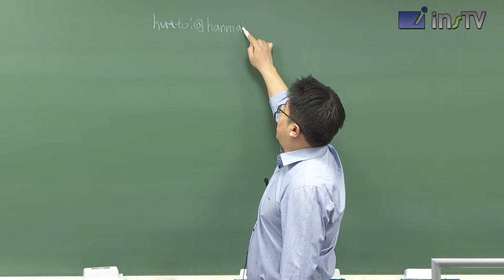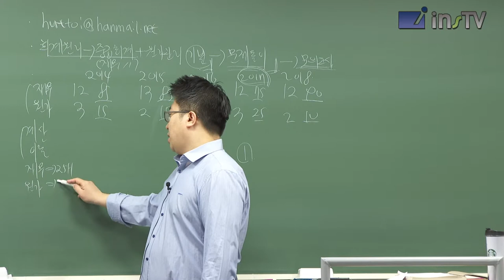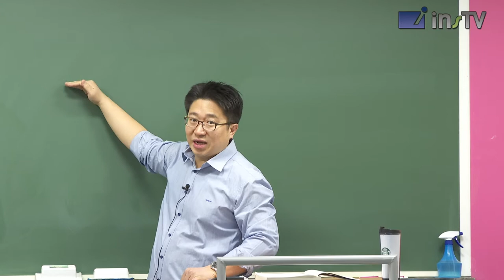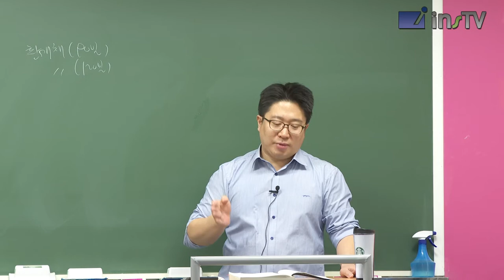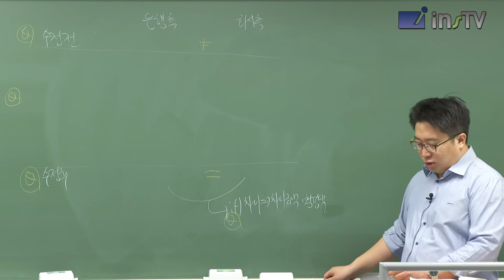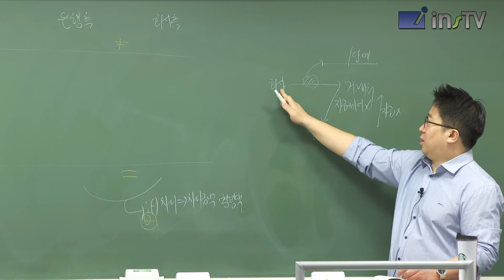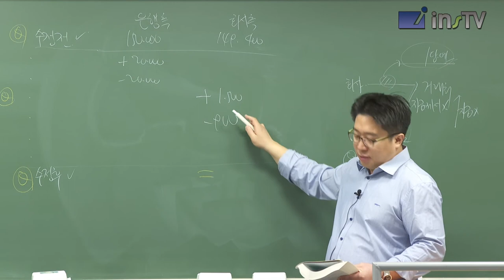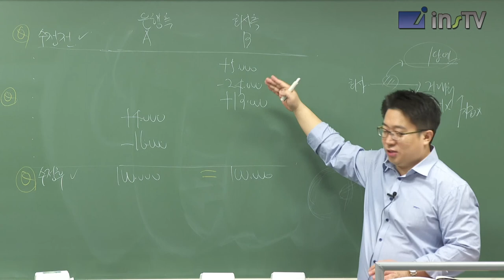[2019년] 2차 재물손해사정사 회계학 문제풀이 인강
재물손해사정사 시험대비 인강 문제풀이

[2019년] 2차 재물손해사정사 회계학 문제풀이